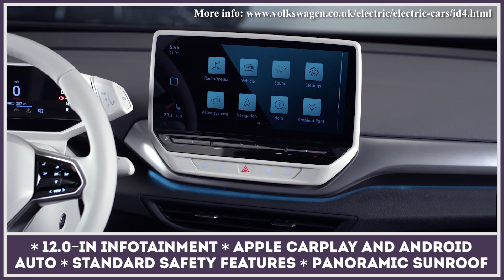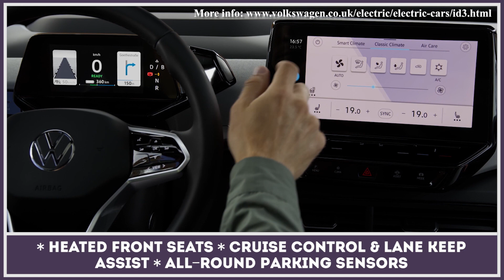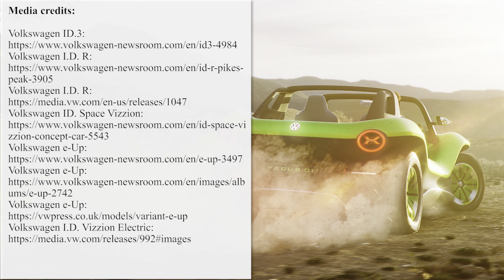8 Volkswagen Electric Cars: Affordable German EVs in 2021 and Beyond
Electric vehicle market is no longer associated with young start ups. Nowadays large players that have been associated with producing regular vehicles started entering the market and investing heavily in the research and development of EVs.

The name brand of the VW Group and at the same time its biggest producer by volume, definitely knows how to make cars. Therefore, the ambitious goal of the German behemoth to manufacture one million electric vehicles a year by 2023 does not seem to be that farfetched. Today, we would like to review the already existing and upcoming Volkswagen electric cars, that will be pushing out from the market their own internal combustion models, as well as going after Tesla buyers.

Lineup of vehicles shown in this presentation:

00:00 Introduction
00:43 VW ID.4
01:50 VW Buzz ID
02:56 VW ID.3
03:54 VW ID. R Supercar
04:51 VW ID. Space Vizzion
05:53 VW Up! Electric
06:52 VW ID. Vizzion
07:49 VW ID. Buggy